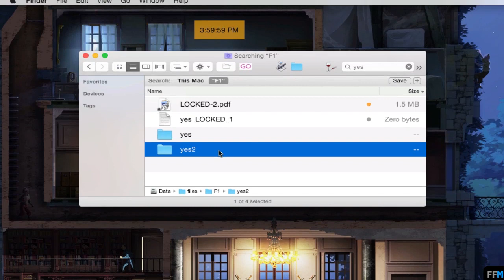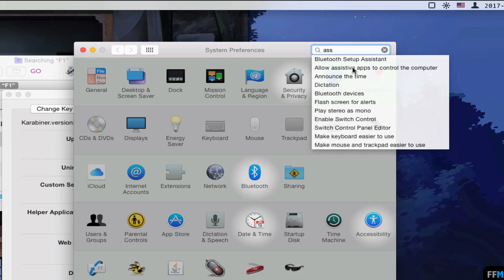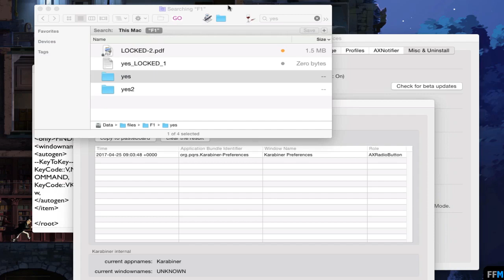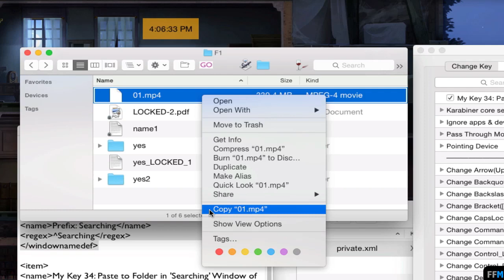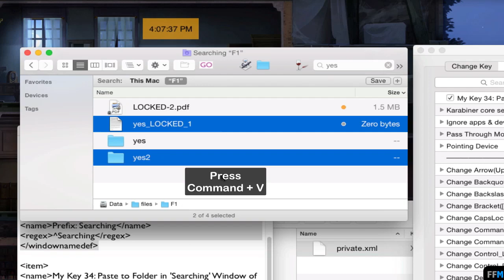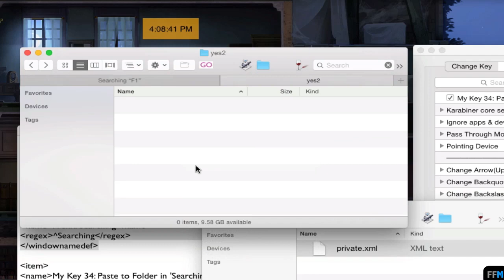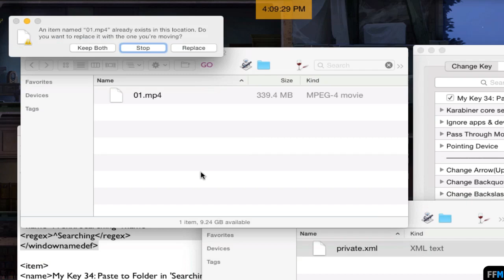Paste to Folder in 'Searching' Window of Finder Free (Mac)